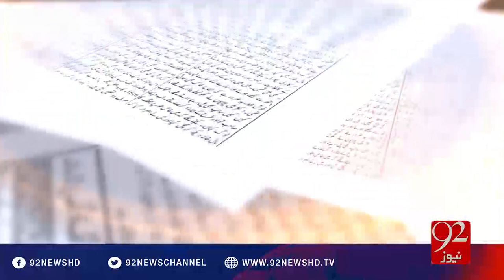Bakhabar Subh - 12-10-2016 - 92NewsHD